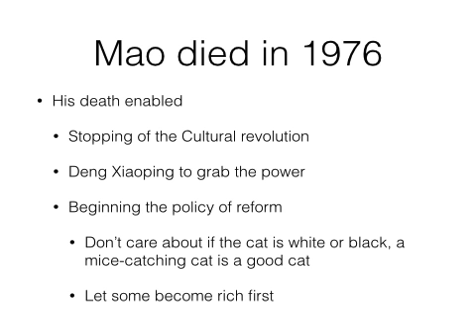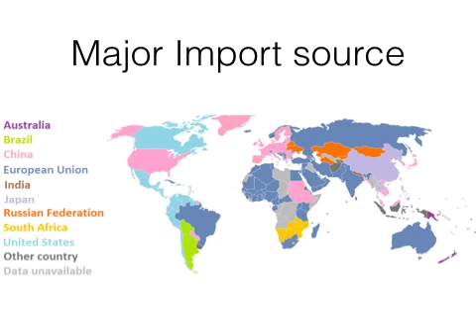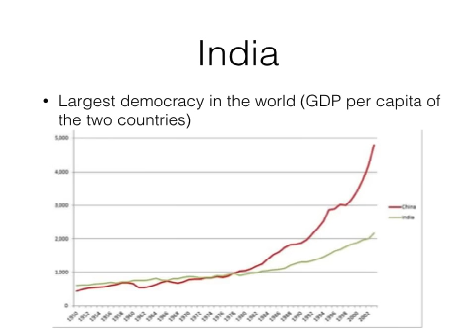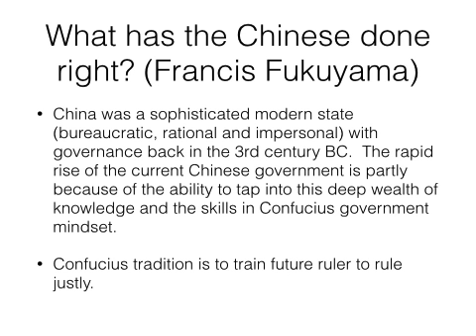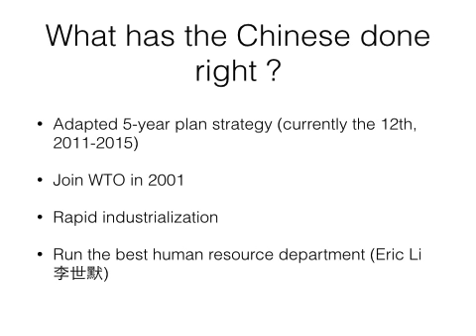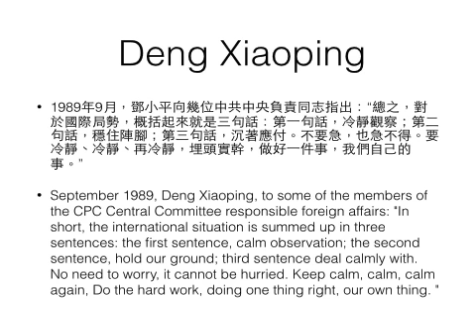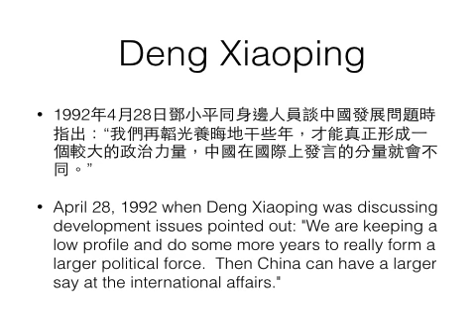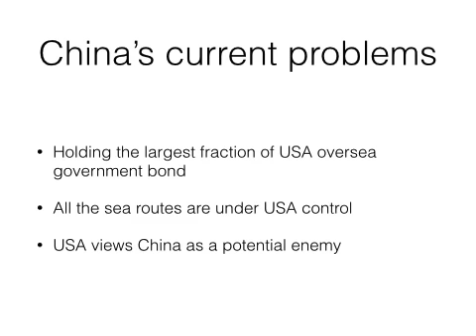China Today (1) : Current Political envirnoment of China